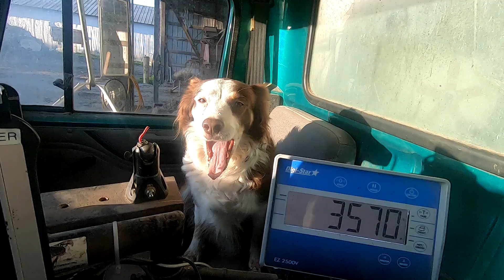Weaning the fall herd......oh yeah and other things!